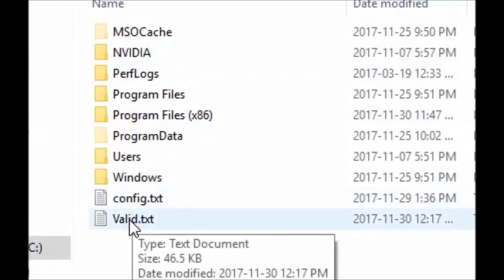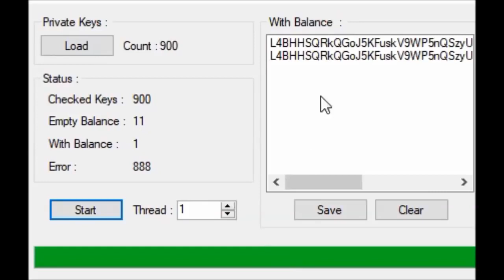bitcoin private key finder checker scanner